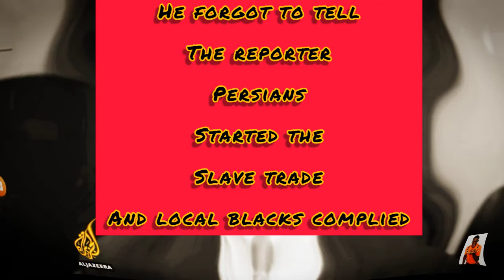going against PC cultures what I do,.because it's right.